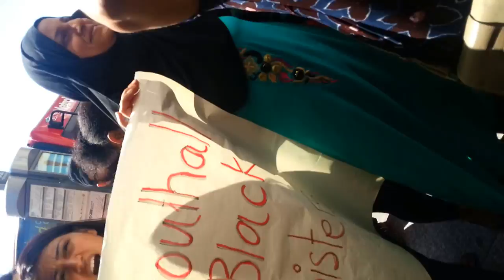Southall Black Sisters Against Enforcement team in Southall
WHAT TO DO IF YOU ARE STOPPED BY IMMIGRATION OFFICERS (UKBA)

If the UK Border Agency or police stop you in the street and ask about
your immigration status:

- You DO NOT have to answer any questions.
- You DO NOT have to tell them your name or address.
- Tell them that you do not want to talk to them.
- Stay polite but confident.
- You can walk away.

They are not allowed to stop you just because of your race. They can only stop you if they have a good reason. If they stop you just because of how you look, or the language you speak, tell them: "This is racist". "This is illegal". "I will make a complaint".